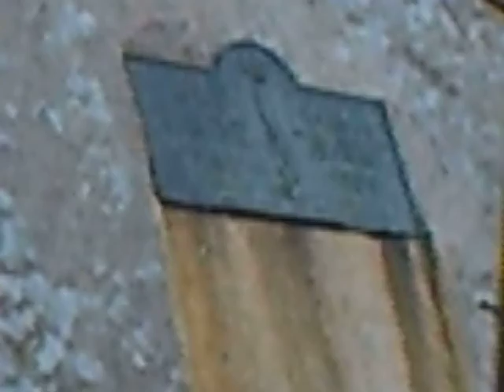Kruger national park monument tablet very rare footage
monument commemorating paul kruger and the pioneers of kruger national park. the tour guide told us that this monument is natural and not man made. the stones are pure granite and have been there since the beginning of time. The stones are huge, piled on one another as seen in the video. they must be about 40 feet high.
the memorial tablet reads "This tablet was erected by the National Park Board of Trustees to commemorate the institution of National Parks into the Union. Sabie Game Reserve proclaimed by President Kruger in 1898. National Parks Act introduced by Mr PGW Grobler, Minister of Lands, in 1926"